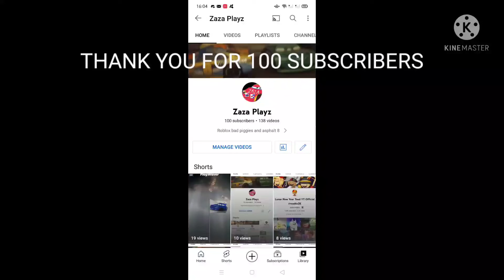THANK YOU FOR 100 SUBSCRIBERS!